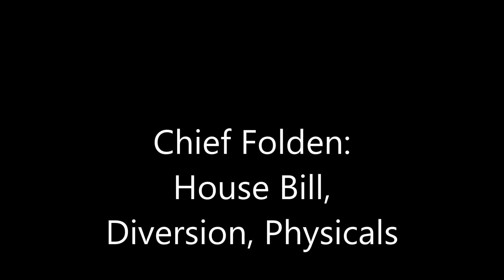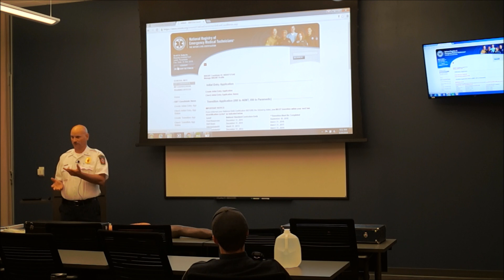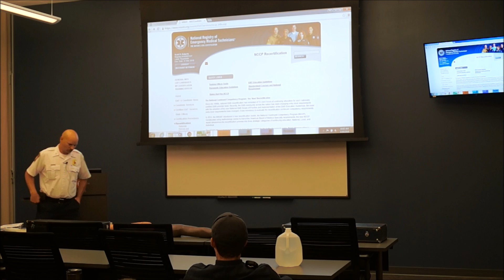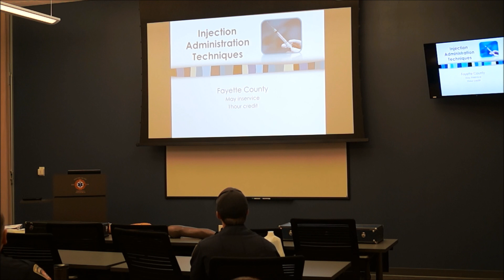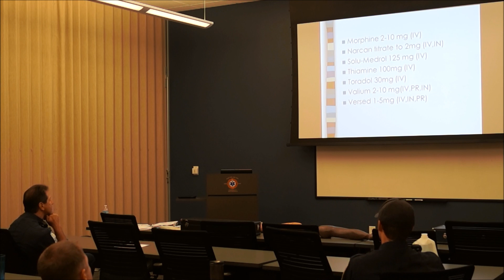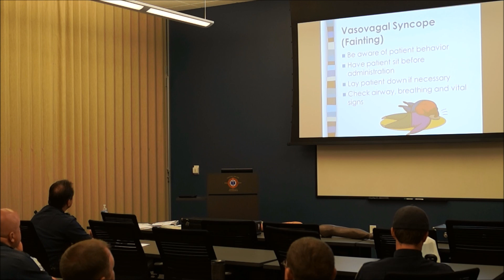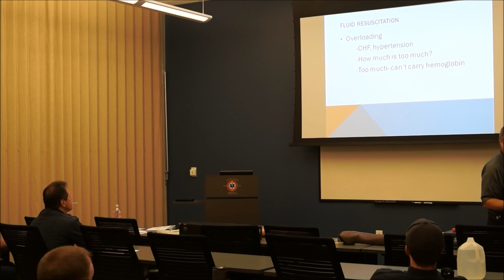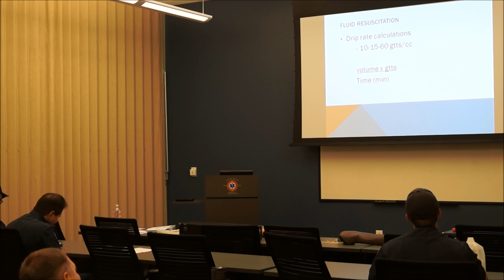MayEMS Inservice 2016